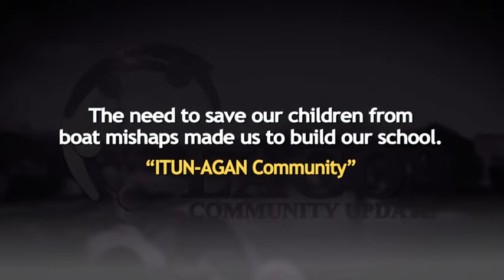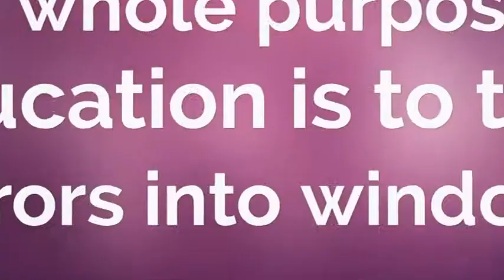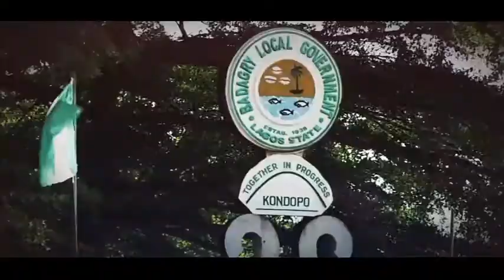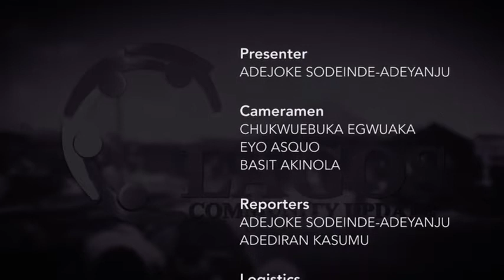LCU 1B - Built our school to save our children from boat mishaps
The need to save our children from boat mishaps made us to built our school - " ITUN-AGAN Community"